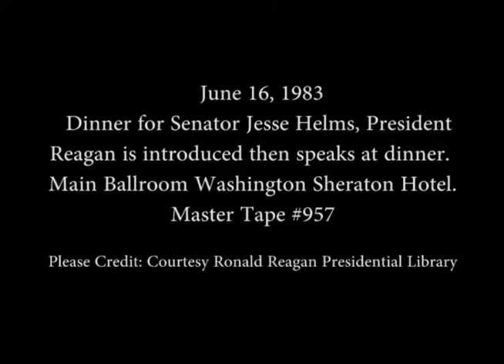President Ronald Reagan's at a Dinner Honoring Senator Jesse Helms of North Carolina (description)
From: Series: Video Recordings, 1/20/1981 - 1/20/1989

President Ronald Reagan's at a Dinner Honoring Senator Jesse Helms of North Carolina